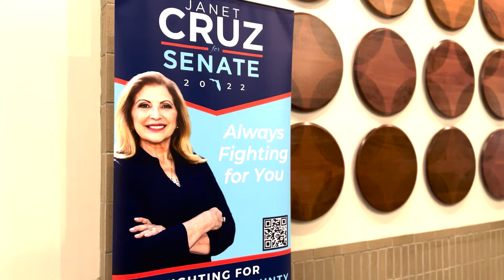Janet Cruz Watch Party: "I am going to keep fighting!”